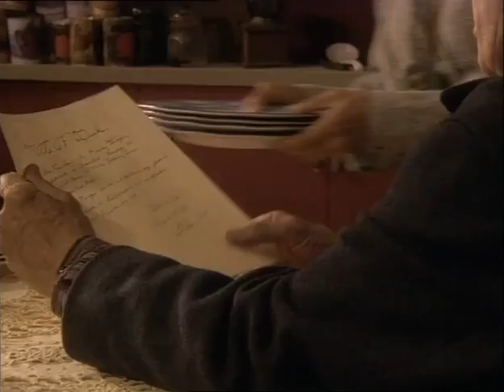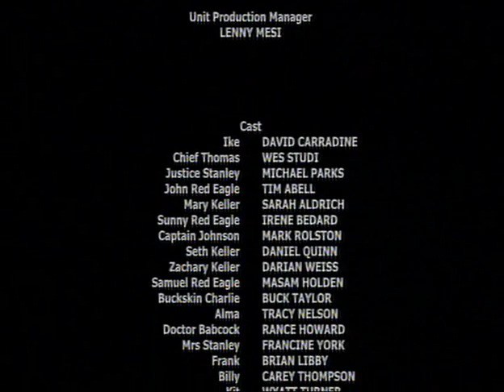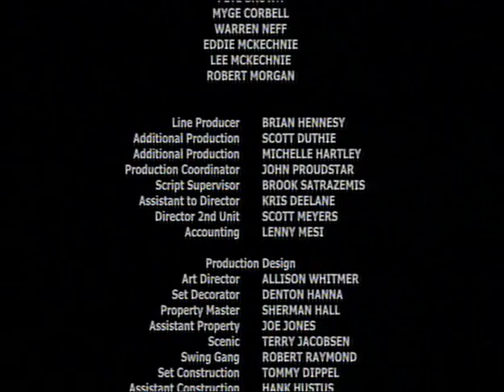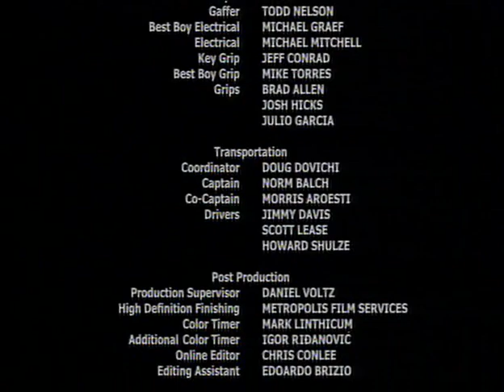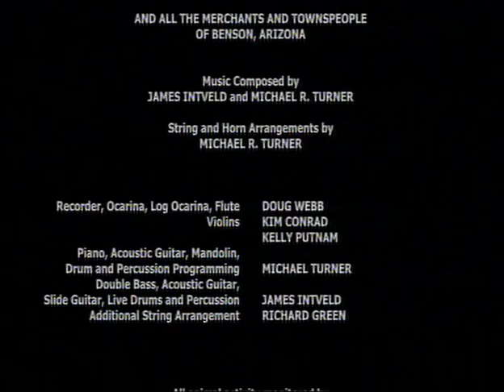peliculas oeste milagro en sage creek 2005